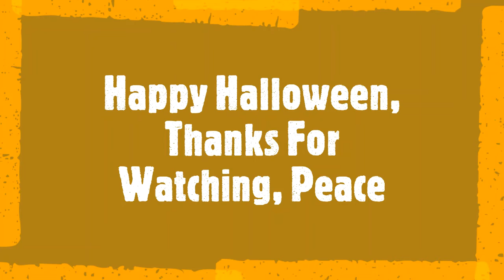Water Kung Fu Showcase 300 Mastery Blox Fruit Updae 16